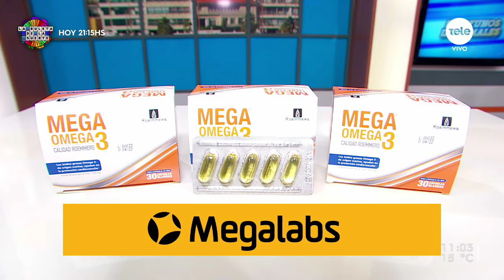Chevrolet lanzó su nueva S10 que refuerza seguridad, performance y diseño